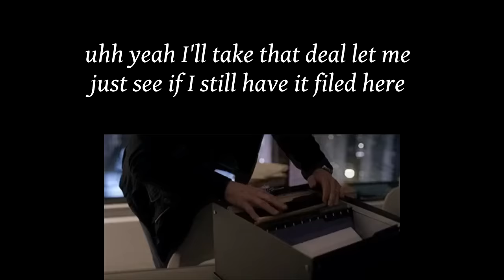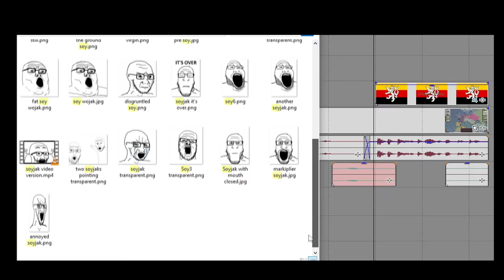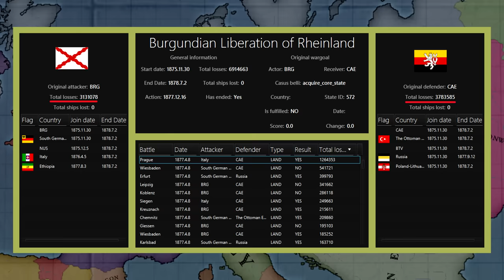The Battle of Prague | Bavaria Part 15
The biggest war of this campaign so far, and one of the most exciting wars on this entire channel, will reach its conclusion today. Prague, the capital of my fierce rival for dominance over Germany, is occupied by allied forces. Elbian, Polish and Ottoman armies are desperately launching wave after wave of men to retake this symbolic city in a gruelling battle. Was their unexpected alliance doomed from the start? Can it hold together?

The war changed the situation in Europe and Asia dramatically. Alliances are shifting and old deals are resurfacing. While we were fighting, the Dual Monarchy was building up and undergoing a training montage. He wants a rematch against Burgundy, who I just fought side-by-side with. Another classic Victoria 2 multiplayer video with tense and fluid diplomacy.

00:00 Intro & Recap
02:17 Brief chat with the enemy
03:17 The Battle of Prague
09:07 I started this hugbox!
13:53 Ottoman LARP
17:11 Peace
18:42 The Diplomatic Aftermath
21:24 That might be a problem
22:52 Dual Monarchy Training Montage
23:39 The Asian Hugbox Awakes
26:59 Ethiopia
27:52 DM’s gonna attack you
29:07 War Analysis & The Peace Deal
32:34 Diplomacy Analysis & Outro

Music used in order of appearance:
Emperor Waltz, Johan Strauss II
Eine Kleine Nachtmusik movement 2, Mozart
New World symphony movement 2, Dvorak